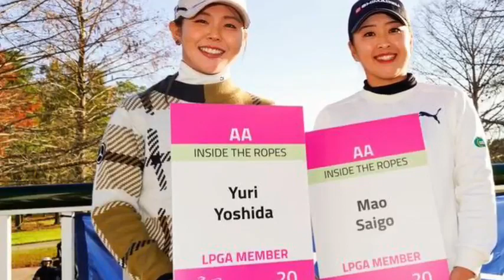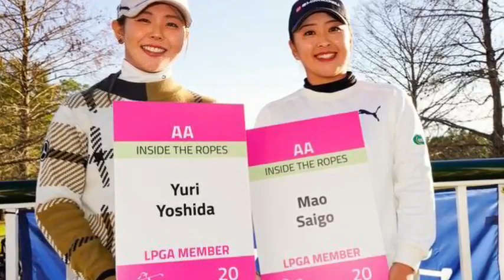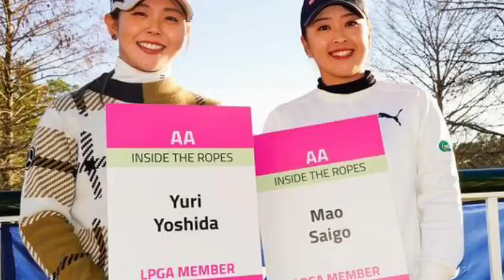米女子ツアー最終予選会が終了 西郷真央、吉田優利が出場権獲得 馬場咲希はツアーカードに手が届かず